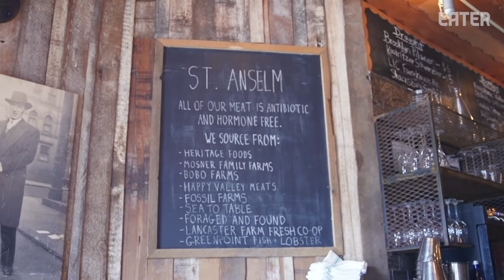Why the Bone-In Tomahawk Is the Best Cut of Steak — Prime Time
On this episode of Prime Time, hosts Brent Young and Ben Turley stroll over to St. Anselm, Williamsburg's favorite neighborhood steakhouse. The guys are at St. Anselm to talk about their massive bone-in tomahawk (or rib-eye) and how to cook a steak that big.